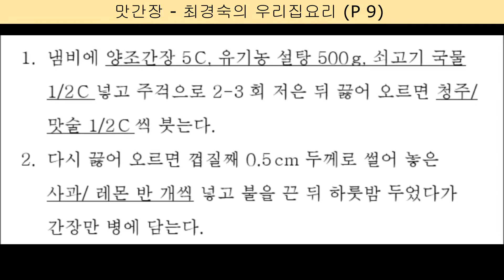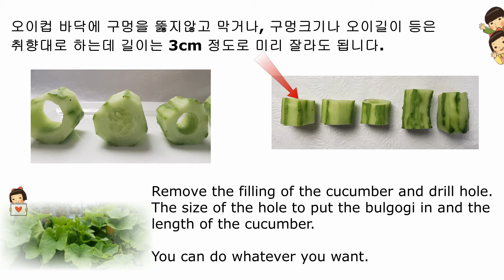K-Food, 불고기 품은 오이, Cucumber Cups with Bulgogi - 불고기를 새콤달콤하고 아삭한 맛의 오이와 함께 드세요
불고기 품은 오이,  요리 이름 마음에 드세요?
타일랜드 음식 중 에피타이저로 나오는 오이요리를 보고 힌트를 얻은 것으로 가볍게 한 끼 먹고 싶을 때는 밥을 곁들이고,  손님초대시에는 에피타이저로 식탁에 올립니다.

소고기 불고기 양념해 둔 것이 조금 남았을 때 아주 유용한 메뉴입니다.
위에 큰 부담을 주지 않는 음식을 먹고 싶어하는 40년지기 우리집 대장, 소식으로 건강관리를 하는 그의 눈과 입을 즐겁게 하는 집밥 만들기, 오늘도 계속됩니다.

Cucumber Cups with Bulgogi, is the name of the dish okay?

I got a hint from a cucumber dish served as an appetizer among Thai food. When the family wants a light meal, it is served with rice, and when inviting guests, it is served as an appetizer on the table.

This is a very useful menu when there is a little bit of marinated beef bulgogi left.